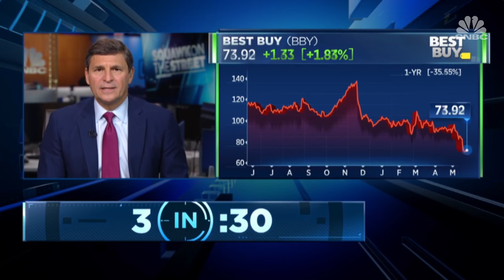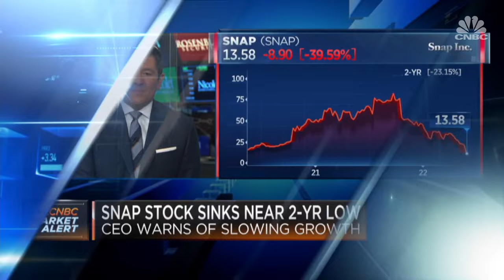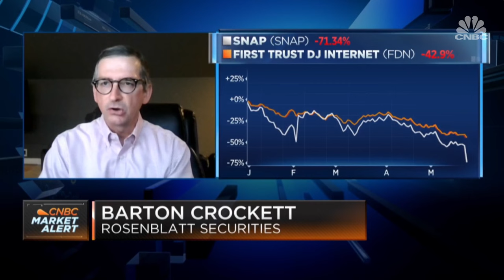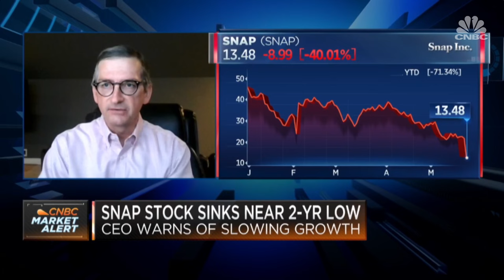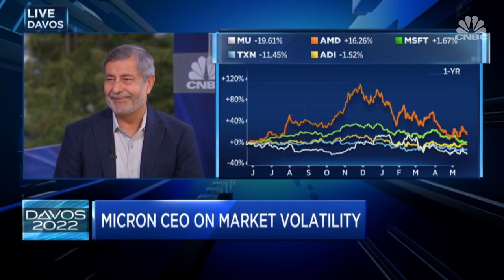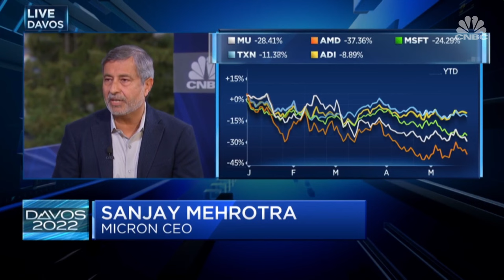Watch CNBC's Full Interview with the Saudi Finance Minister Mohammed al-Jadaan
Saudi Finance Minister Mohammed al-Jadaan speaks to CNBC's Hadley Gamble in WEF22 about oil, Russia tension and vision 2030.